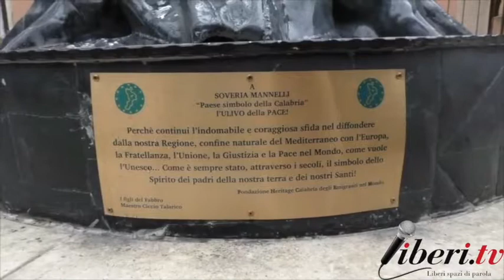Intervista a Teresa Gualtieri - Presidente Club UNESCO di Catanzaro - Albero della pace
Donazione al Comune di Soveria Mannelli dell’Albero della Pace, scultura in ferro battuto del maestro Francesco Talarico, in collaborazione con Heritage Calabria, Associazione di emigrati Calabresi nel mondo con sede in San Giovanni in Fiore.
Città di Soveria Mannelli (Cz), 3 dicembre 2017.

Intervista a Teresa Gualtieri - Presidente Club UNESCO di Catanzaro.

Riprese: Associazione Culturale "Fiore di Lino".